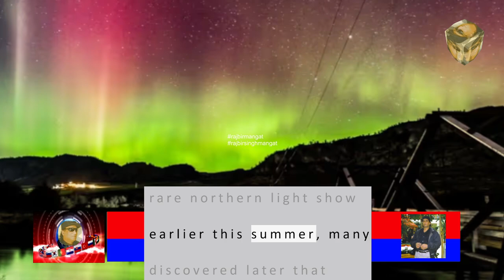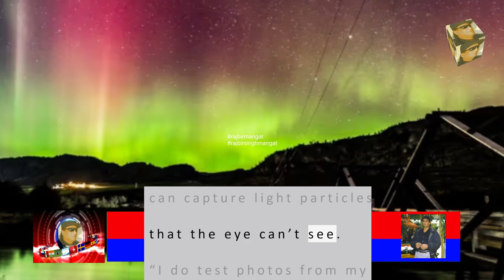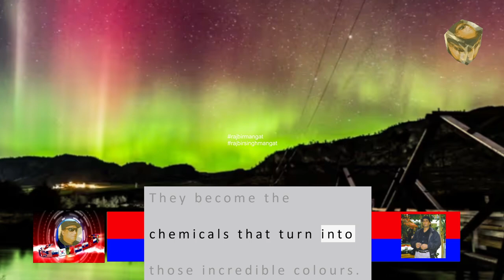Look up! Rare atmospheric light show dances high above BC